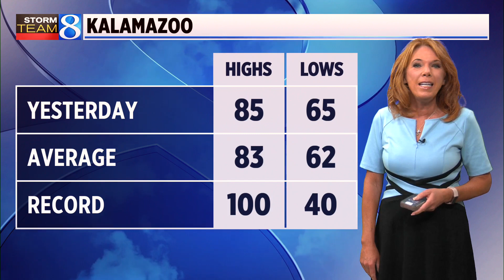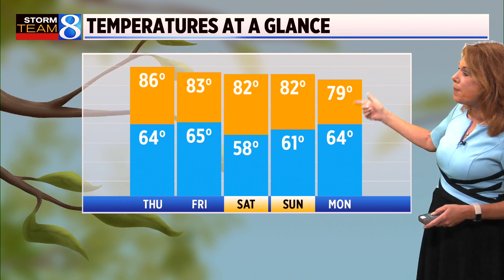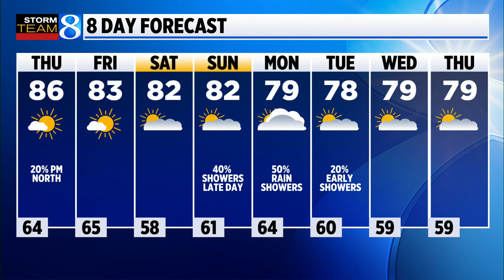Storm Team 8 Forecast: Daybreak 080323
Storm Team 8 forecast on News 8 Daybreak on Thursday, Aug. 3, 2023.